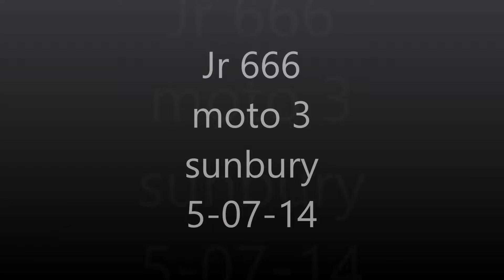Jr 666 - moto 3 - bmx clubby 5-07-14